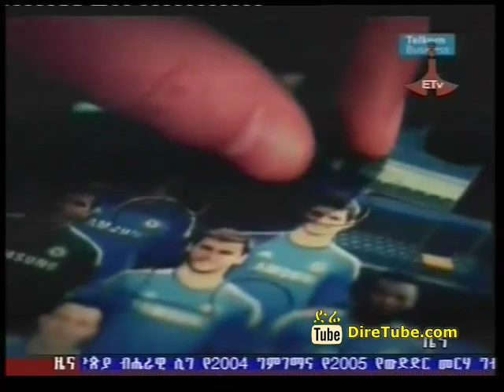The Latest 1Pm October 20 2012 Sport News